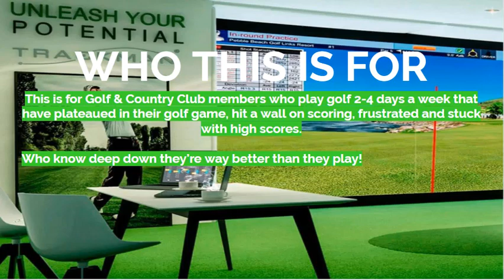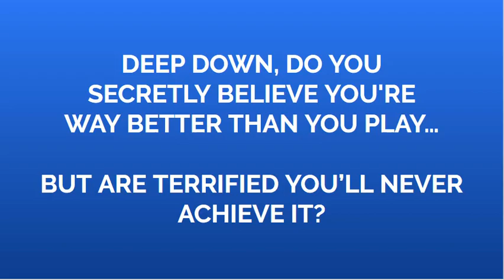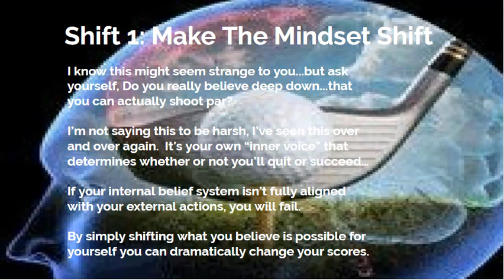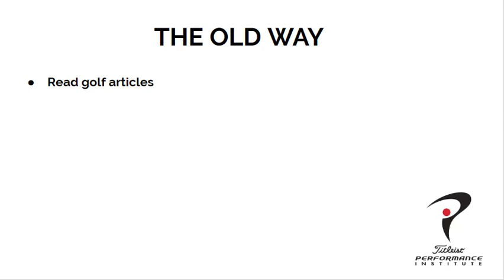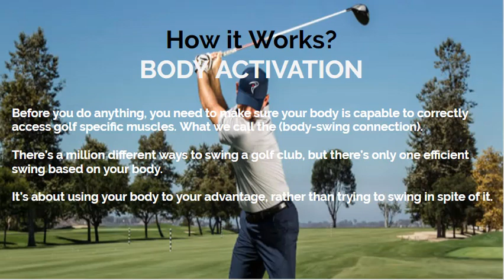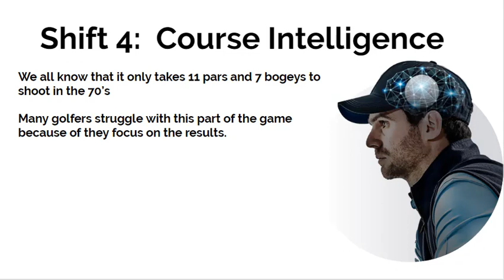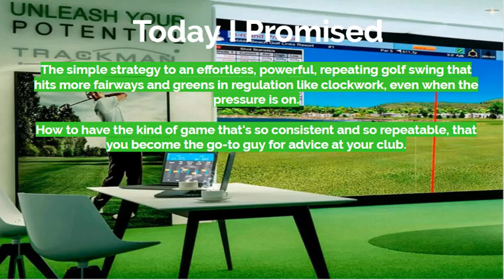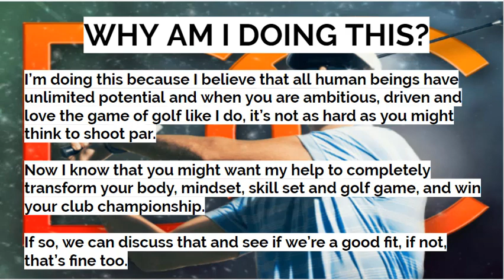ELEVATE YOUR GAME (DROP 10 STROKES IN THE NEXT 30 DAYS)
to speak with us and put together a really great plan for shooting par and scoring in the low 70's

FOR GOLFERS THAT WANT AN UNFAIR ADVANTAGE OVER THE COMPETITION...
…This is the home for ambitious golfers *deadset* on shooting par.

Your golf game means *everything* to you and you understand what it means to have the power, the confidence, and the intelligence to shoot par on any golf course, anywhere…

…and the prestige that comes with it.

In order to do that, it is not good enough to simply be “talented”.

What you need is the right approach.

And the right approach does not involve just your swing. It involves having full command over your physical body, having your emotions on a leash, superior course intelligence, and completely rewiring your brain to have a champion’s mindset.

Without these four things optimized, your golf isn’t optimized.

We might be able to help you.

WE ARE DECIDEDLY DIFFERENT, OUR APPROACH IS DRAMATICALLY EFFECTIVE, YET, NOT FOR EVERYONE AND PERHAPS NOT FOR YOU...
To be honest, we are not for “most” golfers. Most golfers are happy weekenders, joyriding around the course in a golf cart shooting a “good shot” every now and again – but mostly hacking it and never really making any real progress.

If that is you, be honest with yourself. You may not be the type of person that we work with.

But there are others who want different results, better results, want to play superior to their competition, have total control over themselves and their game – they have signed a blood pact between themselves and the ball.

For that special golfer, who has seen the vision of 70 on the scorecard, and is willing to do whatever it takes to fulfill it…

You are home.